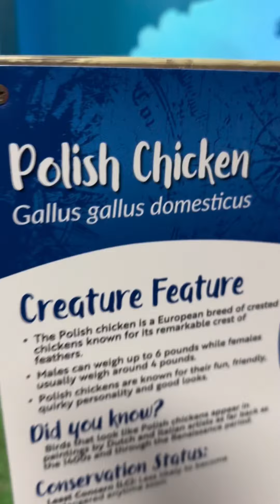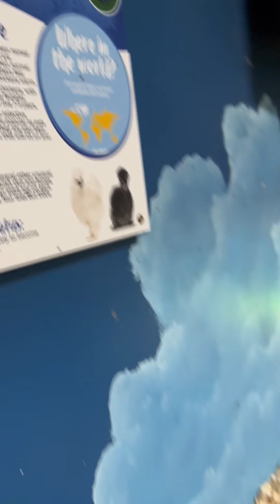กวิณท์ vs. ฉลาม!!! ณ พิพิธภัณฑ์สัตว์น้ำซีเควส ประเทศอเมริกา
กวิณท์จะพาเพื่อนๆไปเที่ยวพิพิธภัณฑ์สัตว์น้ำซีเควส วู๊ดบริดจ์ รัฐนิวเจอร์ซี่ ประเทศสหรัฐอเมริกาครับ ซึ่งที่นี่ไม่ได้มีแค่สัตว์น้ำนะครับ แต่จะมีอะไรให้ชมกันบ้าง ไปติดตามชมกันได้เลยครับ